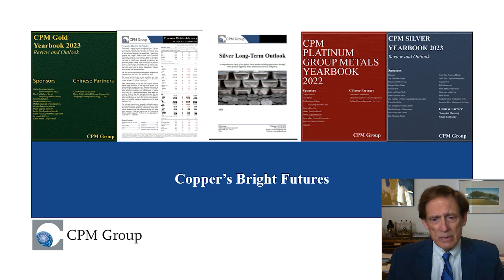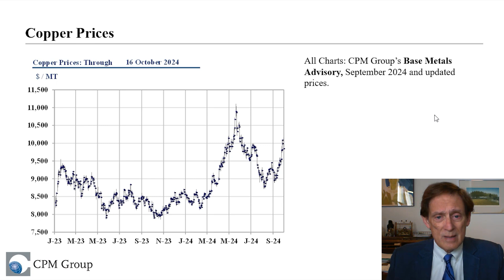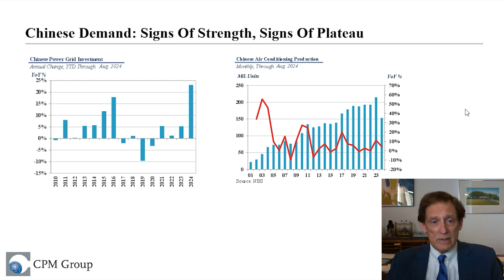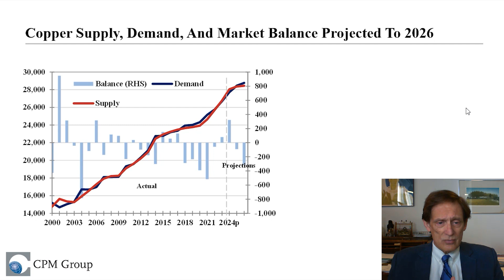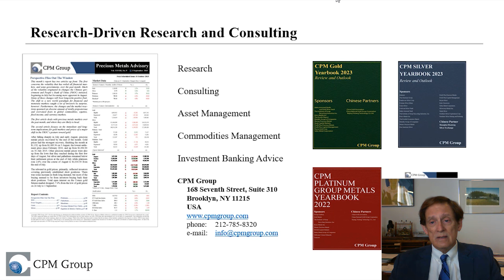Copper Market Outlook: Supply Deficits And Demand Fuel Record Prices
In this presentation, Jeffrey Christian of CPM Group, provides an in-depth at the copper market's current state and future prospects. Jeff discusses copper's "bright futures" both in the short and long term.

Jeff also looks at some the factors influencing copper demand, including the energy transition and electrification efforts that require significant copper usage.

He discusses the potential for supply constraints caused by a lack of new mining projects and regulatory hurdles.

The video concludes with a discussion of China's role in the copper market, and CPM Group's projections for the metal over the next few years